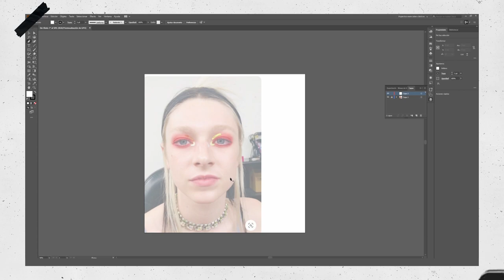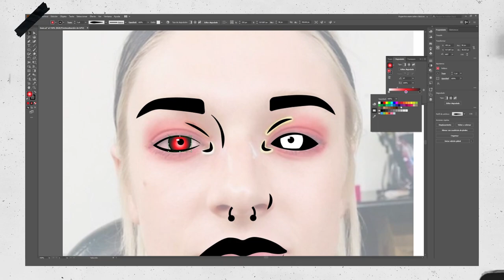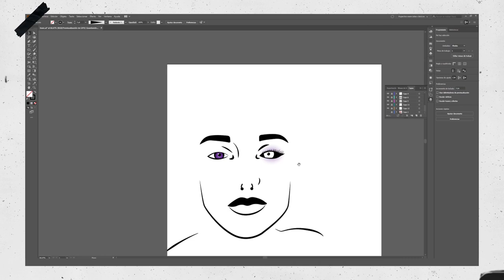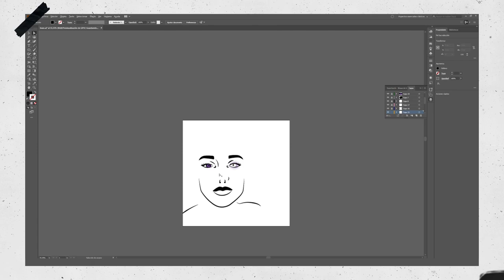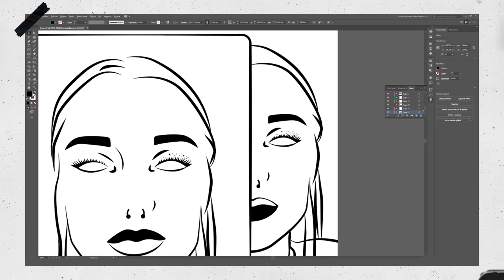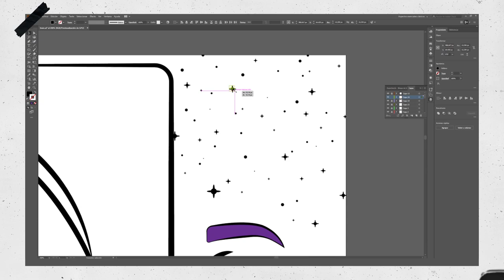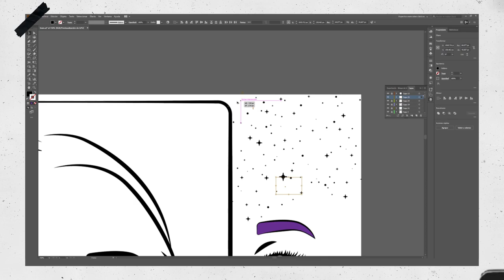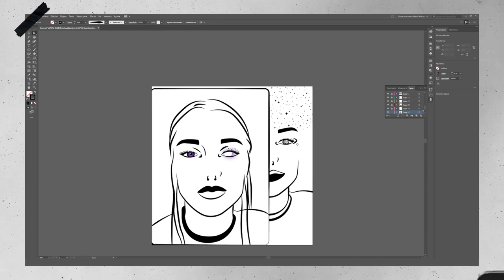MAKING OFF 'INTERNA' 💣 - ILUSTRACIÓN VECTORIAL | LauritaChicle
Hola! Que tal? Espero que bien. Hoy os traigo Making Off 'Interna', un video algo diferente pero cada vez mas habitual por el canal en el cual podéis ver el paso a paso de como se creo esta ilustración vectorial. Mente fuera, momento relax y a disfrutar del video.

♡ i n s t a g r a m:  @lauritachicletv